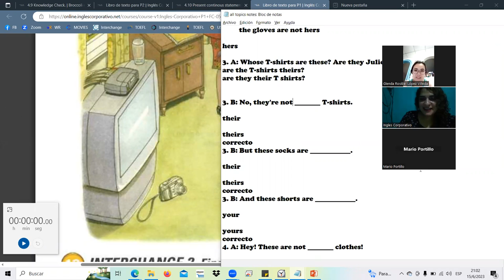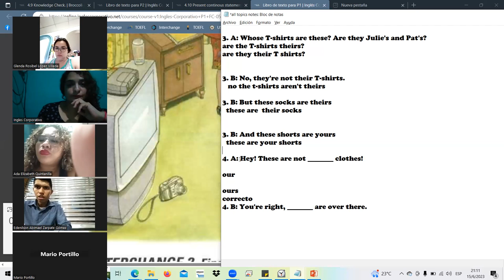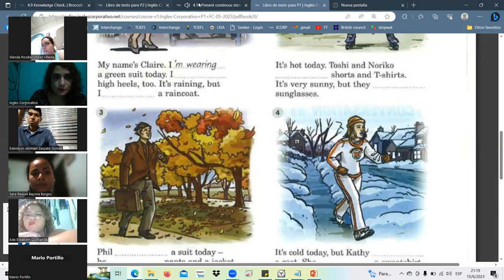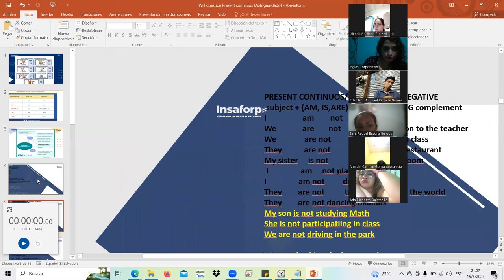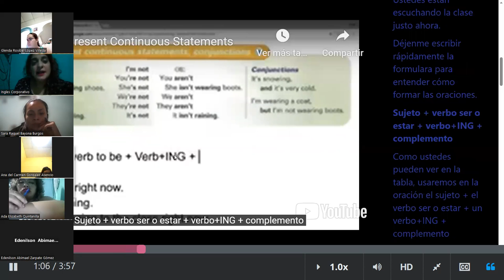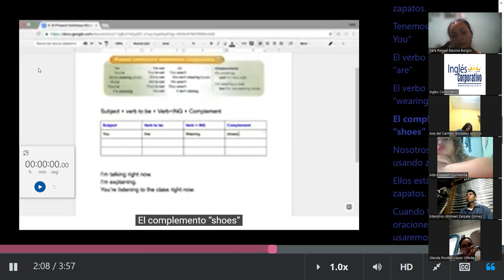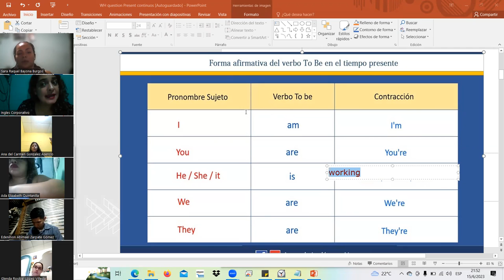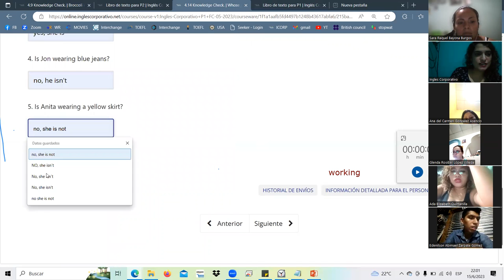SESSION12.JUN.15.23 P1-02-9-10-PM-05-23 Landaverde, Present continuos